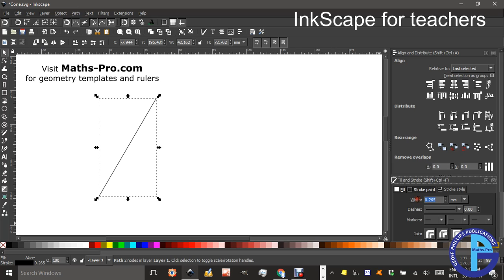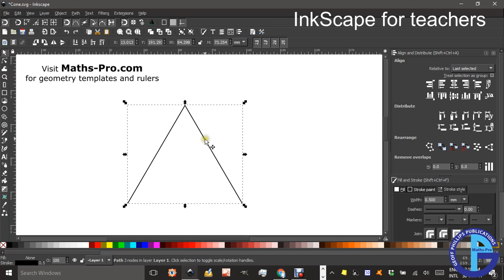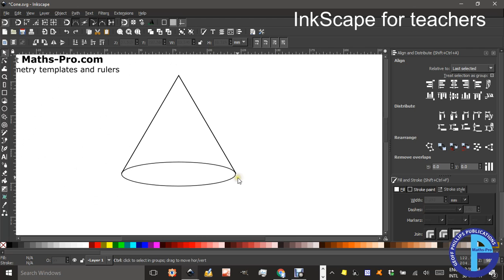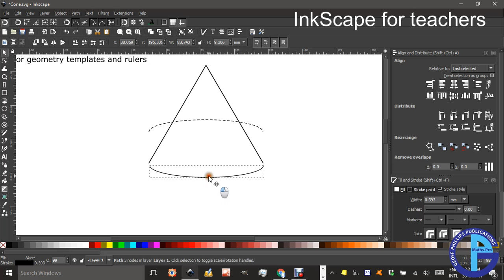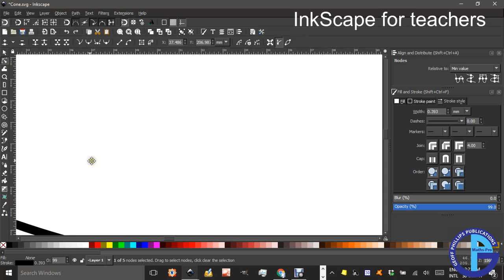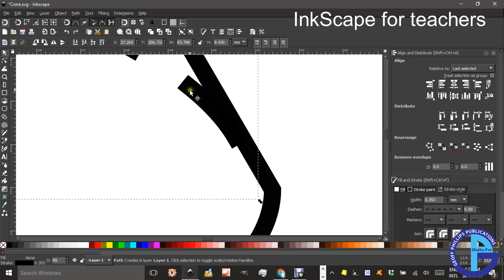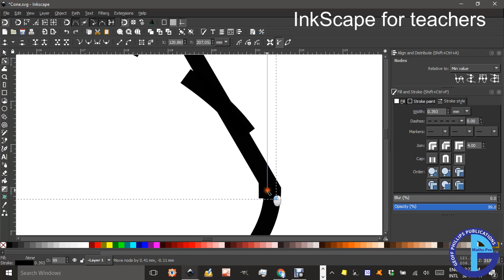Cone using InkScape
How to draw a neat cone suitable for copying and pasting into Word for a test, worksheet or notes.
Note: I use View/Custom for my InkScape workspace.

for hundreds of free Maths resources (worksheets, posters, polyhedra photos and construction advice and much more), including the Inkscape file created in this video (see link to "Geoff's Inkscape files" in middle of main page).